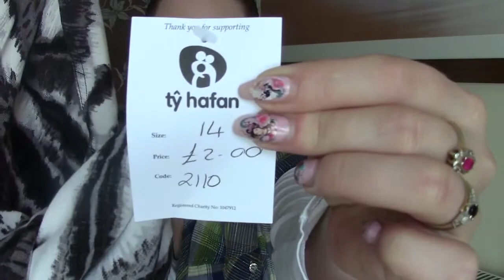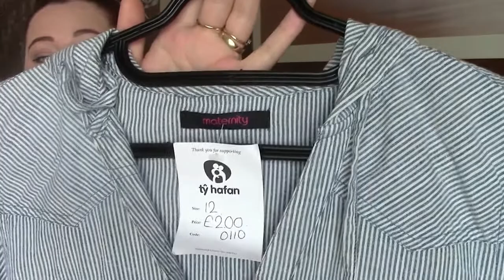Haul: Zakupy ( lumpeksy, secondhand ) Październik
Zapraszam na kolejny zakupowy filmik.  Tym razem Secondhand. Pozdrawiam.